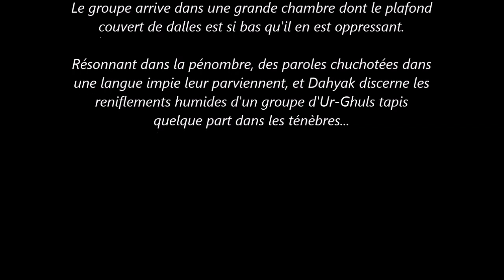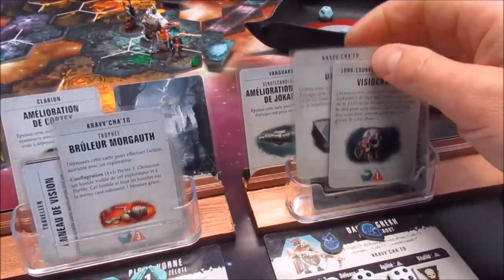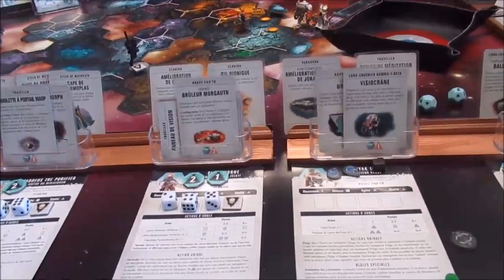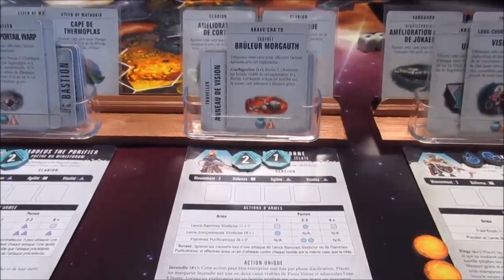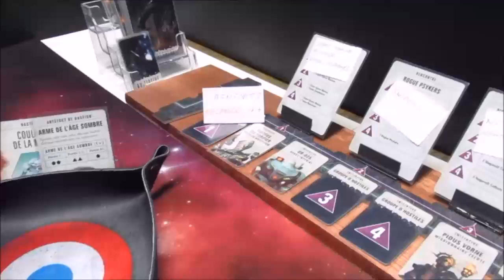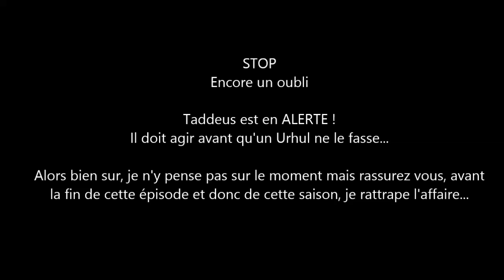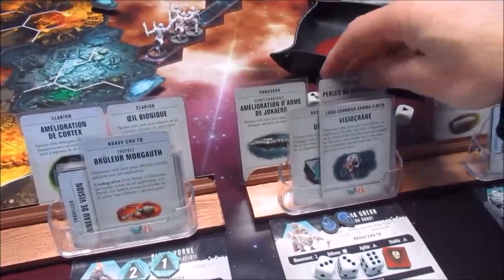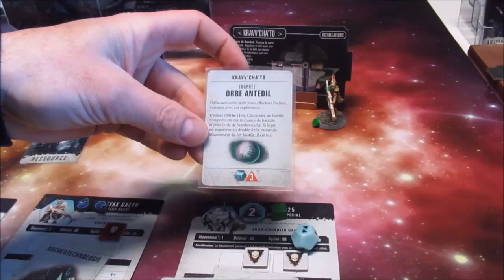BLACKSTONE LA QUETE S4 Episode 5 FIN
Le dernier Bastion tombe t-il  ?
Les explorateurs de cette saison s'en sortent ils tous vivants ?

QUELQUE SOIT LA FIN, CHOISISSEZ LES SUITES A DONNER A CETTE CAMPAGNE